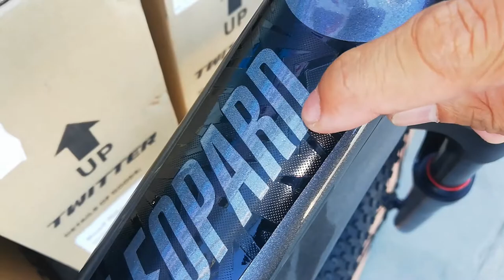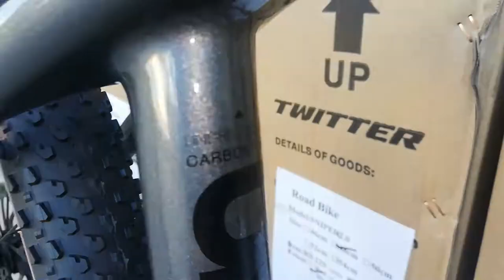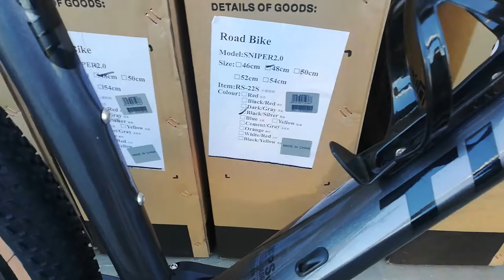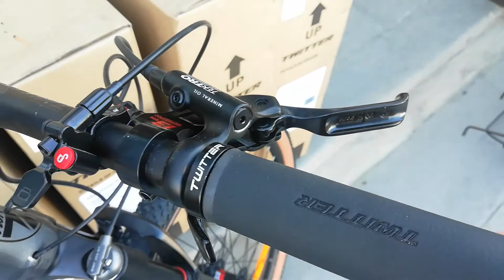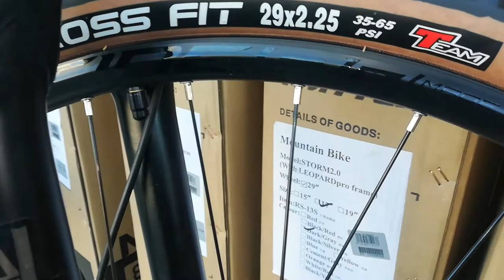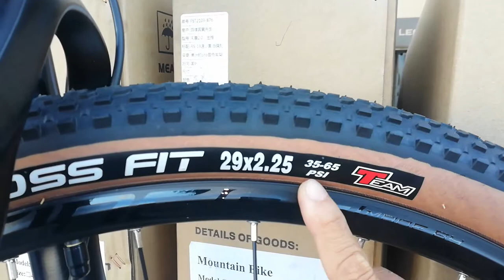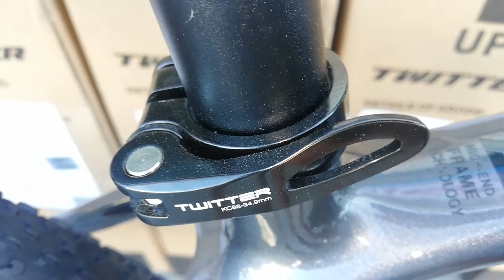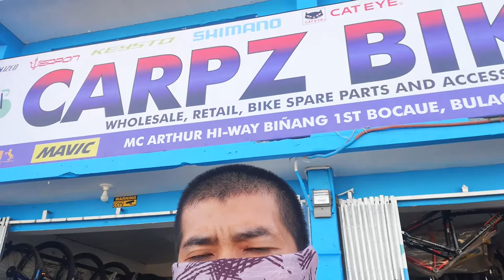Murang MTB carbon Twitter Storm 2.0 (Leopard Pro Frame)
🔥TWITTER STORM 2.0 29er CARBON 13 SPEED
Product specifications:
⚡Model: Storm 2.0 (Leopard Frame)
⚡Speed: 1x13 speed
⚡Brake: Tektro hydraulic disc brake
⚡Handle bar: Twitter Alu alloy
⚡Fork: Twitter MgAlu alloy air suspension ( Remote )
⚡Seat post: Twitter light weight
⚡Crank: Hollowtech/ Retrospec new style
⚡Fd: Retrospec
⚡Rd: Retrospec high end
⚡Tire: Innova-Pro skin-color edge 29x2.25
⚡Cables: Internal callbling
Hubs: retrospec alloy

Address: Mc Arthur Highway, Binang 1st, Bocaue Bulacan